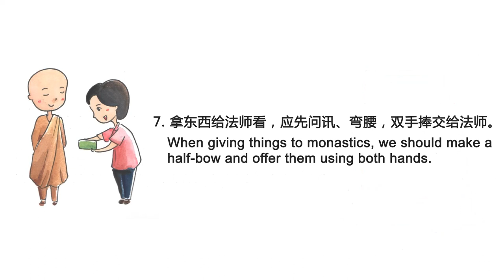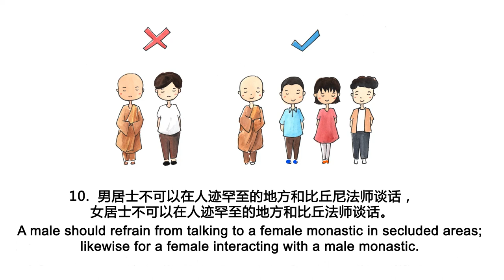护僧教育系列之正确的僧信互动礼仪 Sangharakshita Education Series: Proper Interaction with Saṅgha Members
清净的僧俗互动，令正法久住。
Proper interaction with Saṅgha members ensures the longevity of the Buddha Dharma.

【追踪我们看更多正能量的内容 Follow us for more positive content】

护持我们，一起建设智慧、慈悲与感恩的社会。
Support us to build a society of wisdom, compassion and gratitude together.